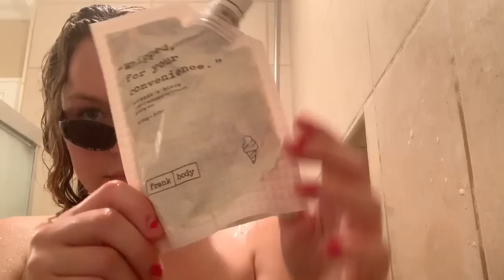my shower morning routine